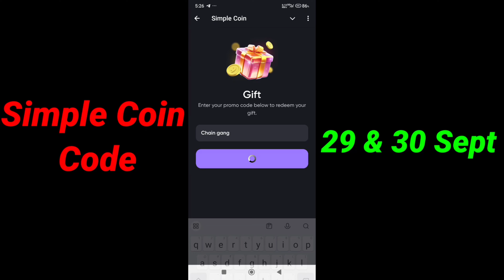Simple Coin Promo Code 29 September 30,000 SMPL | Simple Coin withdraw process | Simple coin Auction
Why You Should Ignore Crypto Promo Codes